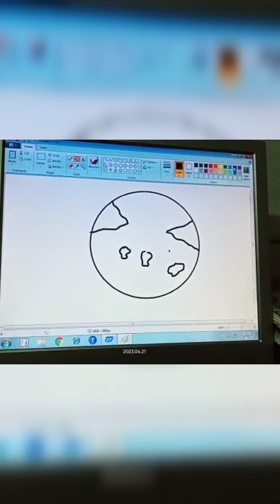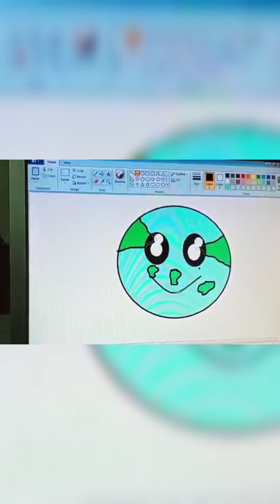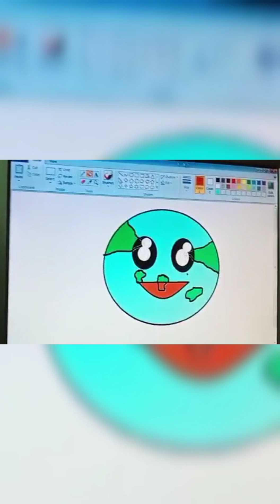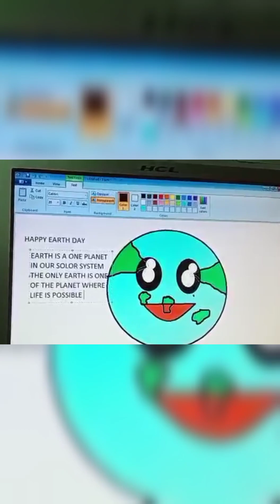Happy Earth Day 🌎 GROW MORE AND MORE 🌳TREE🌲